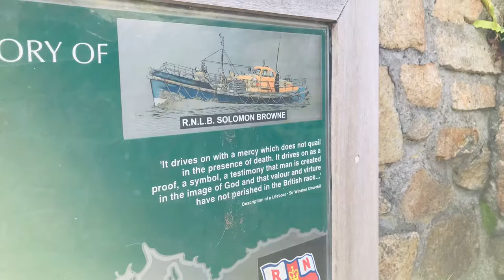Penlee Lifeboat House Visit 20.8.19